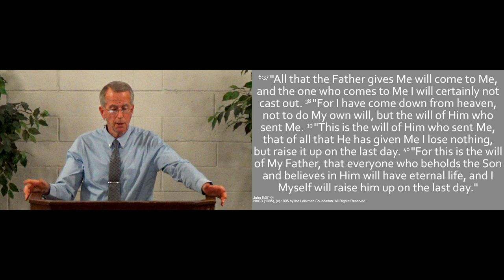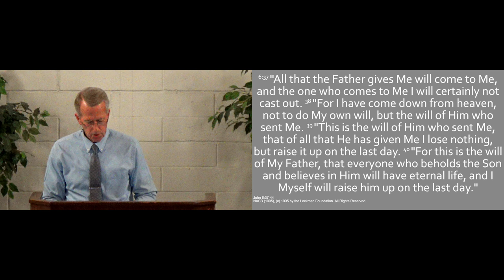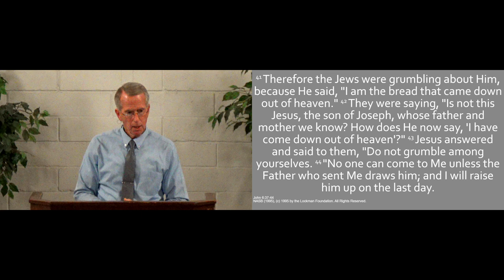240721pm - Biblical Evangelism - John 6.37-44